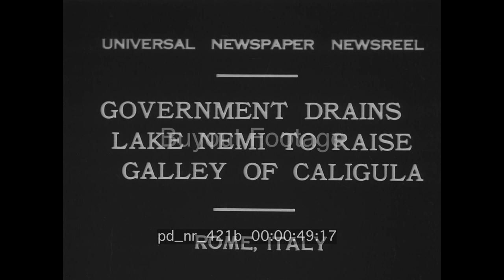Italy Drains Lake Nemi To Reveal Galley Of Emperor Caligula 1931 HD Stock Footage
Rome Italy. Italian Fascist engineers complete the difficult feat which brings to light again the mysterious ships of the Roman emperor Caligula.  The use for which the peculiar ship was built remains undecided, but the lore of ancient civilization is revealed by discoveries by the experts who have been attending the reclamation of the historic vessel (Nemi ships). The job has been going on for five years.